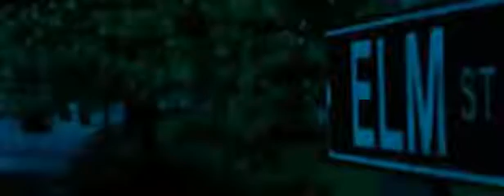pesadilla en la calle elm 2010 voces latino trailer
si comentan traducire mas trailers